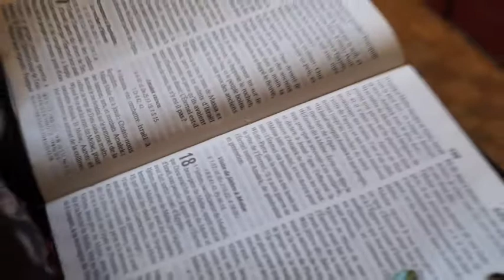EV. Benjamin Boyanga Theme: Quand le fils de L'homme viendra trouvera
QRESURRECTION MINSTRY CHURCH
THEME  QUAND LE FILS DE L'HOMME VIENDRA  TROUVERA T-IL LA FOI SUR LA TERRE      {PARTY2}